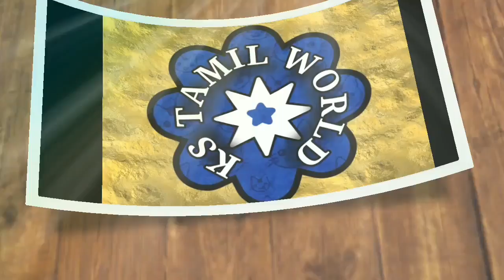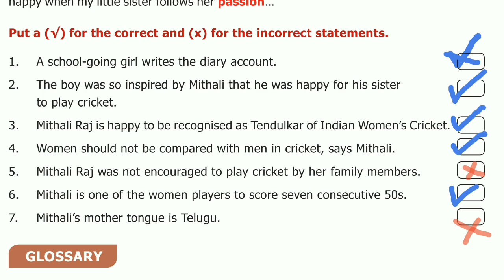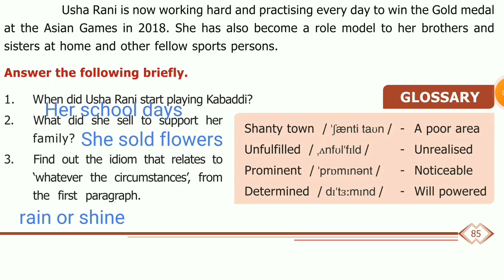SPORTS STAR PART-1 BOOK BACK ANSWERS|6-STD ENGLISH TERM-2|சமச்சீர் கல்வி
SPORTS STAR BOOK BACK ANSWERS|6-STD ENGLISH TERM-2|சமச்சீர் கல்வி

6-வகுப்பு ஆங்கிலம் வினா-விடை

9-வகுப்பு அறிவியல் வினா-விடை

10-வகுப்பு அறிவியல் வினா-விடை